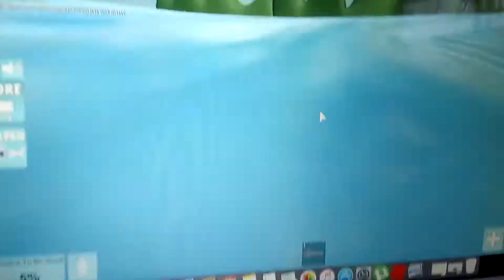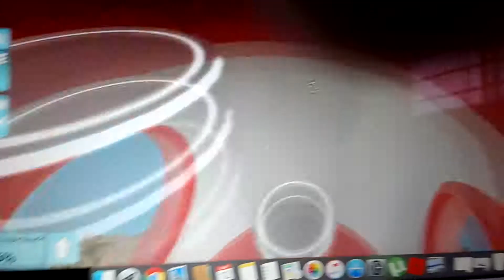Playing shark bite roblox